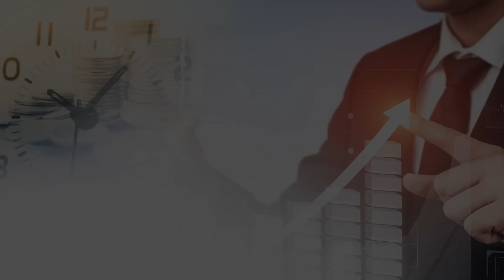10조 투자해보니! 주식을 "살 때와 팔 때" / 사이클상 지금 꼭 "사야 하는 주식" (하락장, 경기민감주) 서재형 대표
815머니톡과 함께하는 금융,투자 스터디!
815캠퍼스 23년도 선착순 100명 모집을 시작합니다

✅김정수저자의 종목선정 무작정따라하기
✅전업투자자 김영옥과 함께하는 실전투자스터디

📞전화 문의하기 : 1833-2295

0:00 전 미래에셋자산운용 운용본부장, 전 대신자산운용 서재형 대표 (1월 13일 오후 3시 촬영)

0:58 사이클을 잘 타야 물리지 않는다?

6:02 가격을 보고 사야하는 이유는?

11:51 경기민감주 매매시 더 떨어질까봐 매수가 두려운데?

17:00 개인들은 최저점에서 사고싶어 하는데?

채권,삼성전자,사이클투자,분할매수,저점매수,815머니톡

y-40,5,5